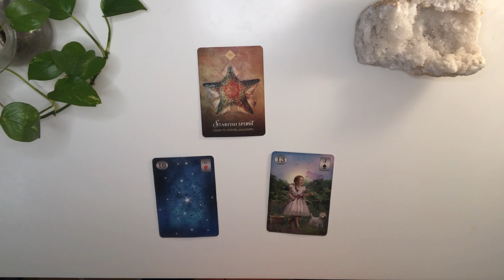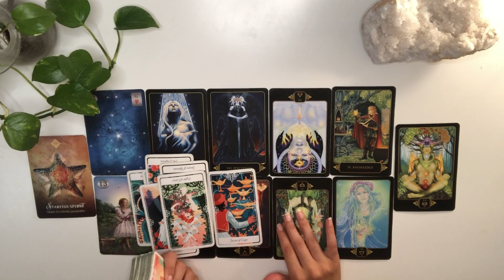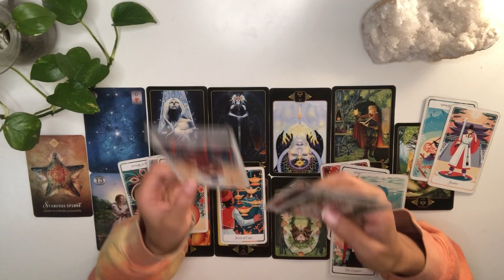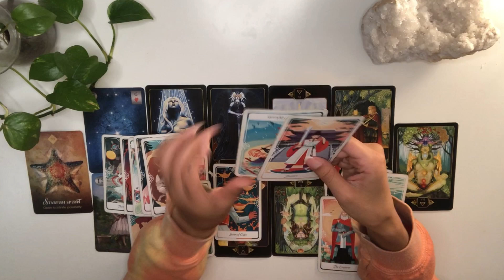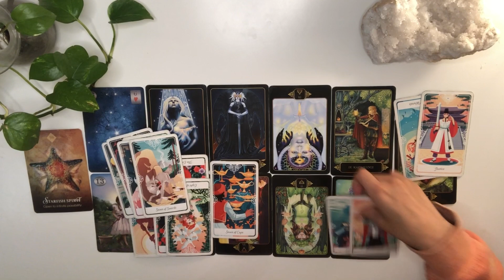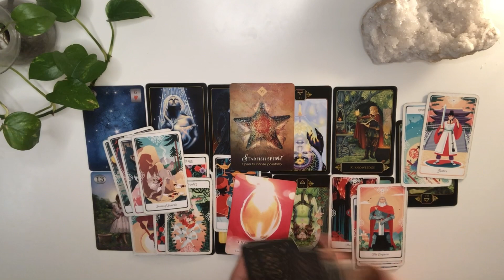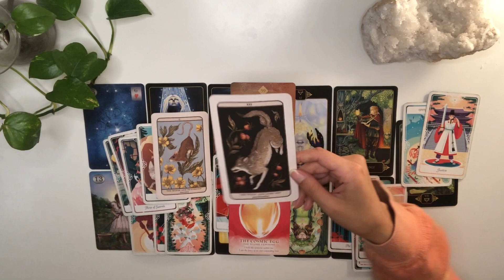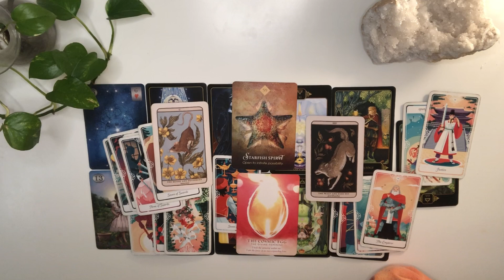GEMINI a time for peace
Gemini 2:39 Reading 10:19 advice